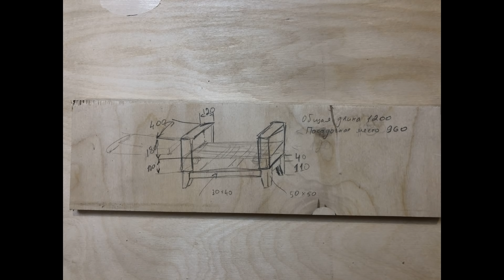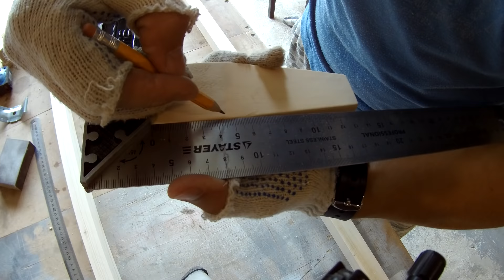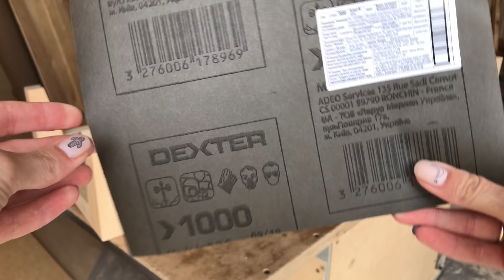БАНКЕТКА / BENCH DIY. KINGSMAN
Делаем банкетку с подлокотниками своими руками.

Материалы:
Фанера 12 мм и 15 мм
МДФ 6мм
Брус сосна:
50*50 - 15 см  - 4 шт. (опоры)
30*40 - 30 см - 2 шт.
30*40 - 110 см - 2 шт.

Обивка:
Поролон ST2236
5 мм - (подлокотники и основа)
1 см - (верх подлокотника)
Поролон ST2536
10 см (подушка)
Поролон HR4545
4 см (верх подушки)

Синтепон 300

Ткань Flagman от Mebelliery  2,4 мп
We make a bench with armrests with our own hands.

Materials:
Plywood 12 mm and 15 mm
MDF 6mm
Pine timber:
50 * 50 - 15 cm - 4 pcs. (supports)
30 * 40 - 30 cm - 2 pcs.
30 * 40 - 110 cm - 2 pcs.

Upholstery:
Foam rubber ST2236
5mm - (armrests and base)
1 cm - (top of armrest)
Foam rubber ST2536
10cm (pillow)
Foam rubber HR4545
4cm (pillow top)

Sintepon 300

Flagman fabric by Mebelliery 2.4m